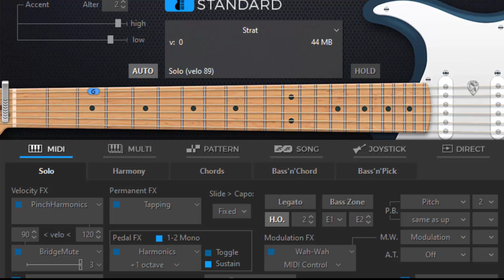Armada Buka Hatimu Guitar Tutorial Rythm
Lirik
Aku telah lelah
Mengikuti semua langkah kakimu
Dan berharap (dan berharap)
Bisa memilikimu
Berbagai cara
Telah aku lakukan untuk hidupmu (untuk hidupmu)
Hingga aku
Mengorbankan hidupku
Buka hatimu
Bukalah sedikit untukku
Sehingga diriku
Bisa memilikimu
Berbagai cara
Hingga aku
Mengorbankan hidupku
Buka hatimu
Bukalah sedikit untukku
Sehingga diriku
Bisa memilikimu
Betapa sakitnya
Betapa perihnya hatiku
Selalu dirimu tak menganggap ku ada
Buka hatimu
Bukalah sedikit untukku
Sehingga diriku
Bisa memilikimu
Betapa sakitnya
Betapa perihnya hatiku
Buka hatimu (bukalah hatimu)
Bukalah sedikit untukku
Sehingga diriku
Bisa memilikimu
Betapa sakitnya
Sumber: LyricFind
Penulis lagu: Adha Gusriadi / Andika Mahendra Yuda / Hendra Prayoga / Meriyandi / Tsandy Rizal Adi Pradana